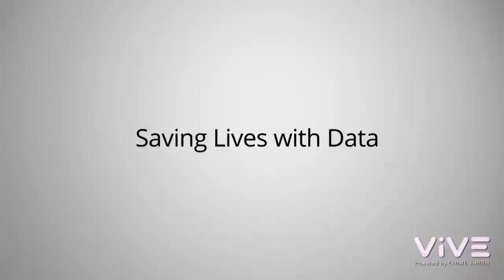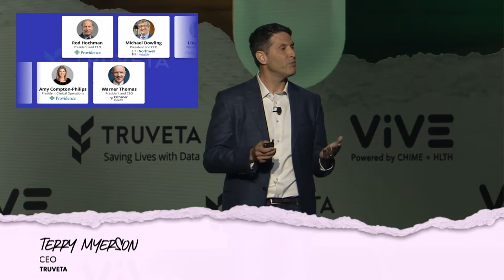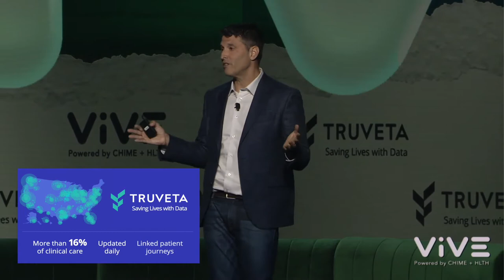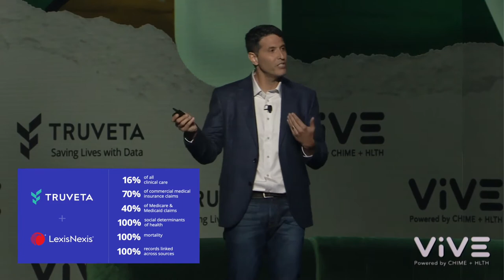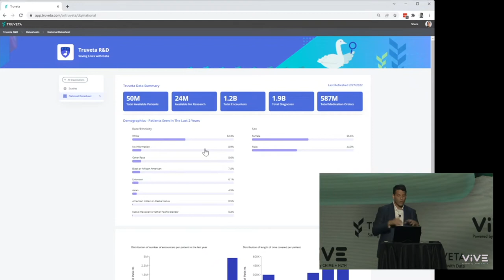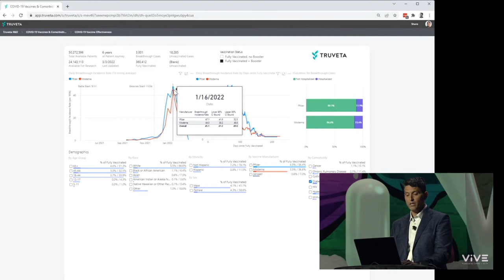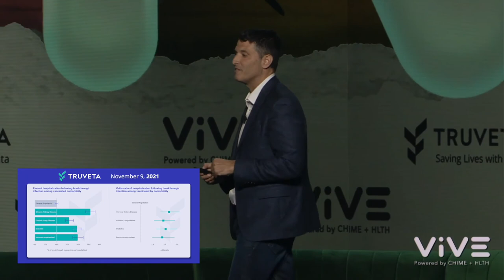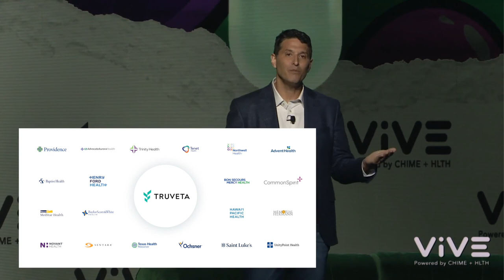Terry Myerson's ViVE 2022 Keynote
Watch Truveta CEO Terry Myerson share Truveta's origin story, explain why Truveta is so different from its competitors in the healthcare data space, and call for more health systems in the United States to join Truveta in its vision of saving lives with data.